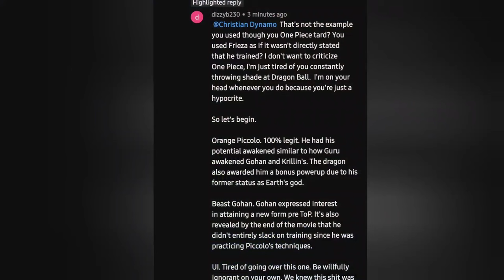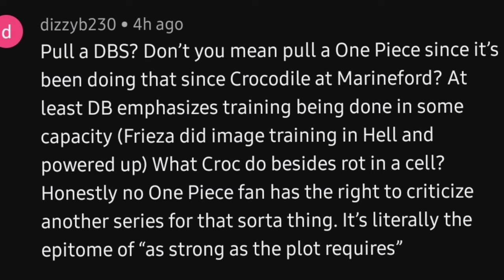WORST DRAGON BALL SUPER MOVIE!! DRAGON BALL SUPER HERO REVIEW!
Dragon Ball super hero was the absence of logic. Numerous moments of plot induced stupidity on top of asspull powered ups. I can't in right mind condone the level of disrespect Super tries to get away with. I could care less if Super doesn't come back but I know it is but I hope this time more people are aware of it's glaring flaws and lazy writing.